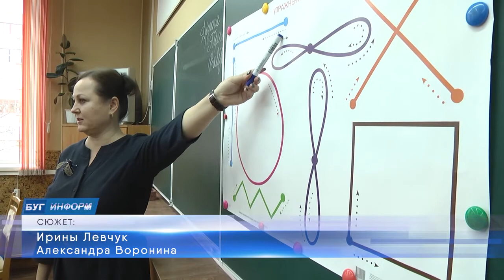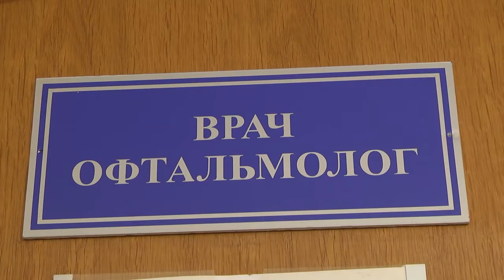2021-03-03 г. Брест. Вопросы сохранения зрения у школьников Новости на Буг-ТВ.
Несложный мотив песни гениального сыщика из мультфильма «Бременские музыканты», вкоторой он пел про глаз как у орла, остался в памяти многих. Правда, похвастаться такими же качествами сейчас мало кто может. Снижение остроты зрения – серьёзная проблема для большего количества людей. А орлиное зрение давно стало скорее исключением из правил. А потому, внимание на состояние глаз, особенно у детей, стоит обращать. Именно органы зрения в процессе обучения испытывают особую нагрузку и могут не справляться со своими функциями на сто процентов. О том, какие способы могут помочь сохранить здоровье на долгие годы, смотрите в следующем материале выпуска.